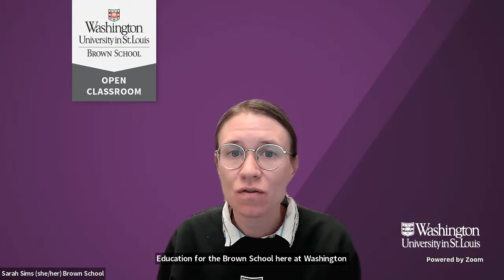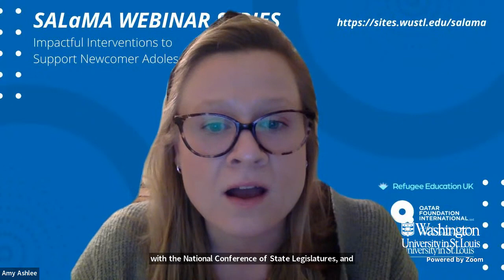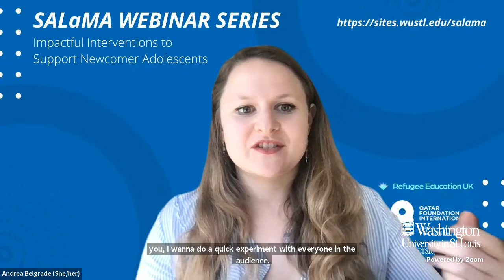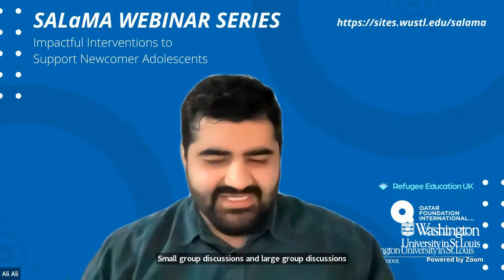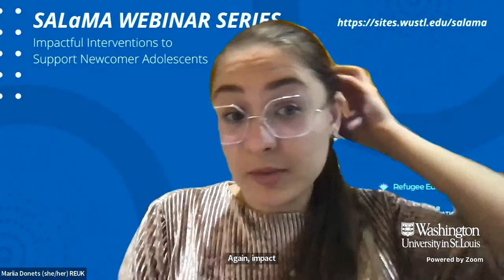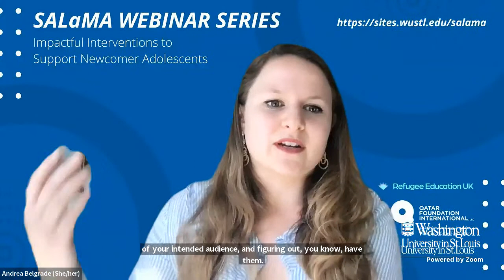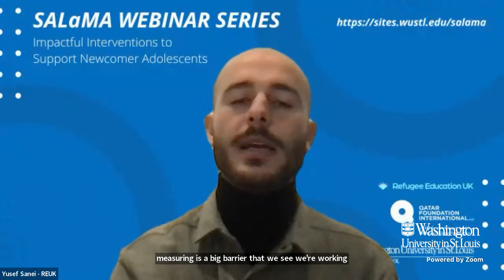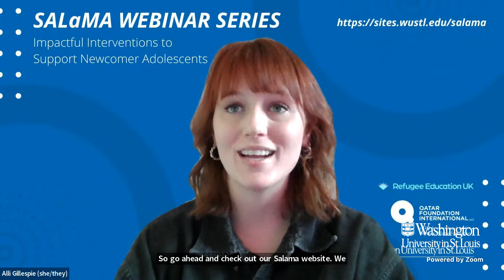Impactful Interventions to Support Newcomer Adolescents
Featured Speakers:

Andrea Belgrade, PhD
Office of the President and Method4Change, University of California SALaMA Research Consultant and Program Developer and Facilitator Ali Ali, MS, MSW University of Michigan Dearborn Lions SALaMA Research Consultant and Program Developer and Facilitator Yusef Sanei, MA Senior Educational Wellbeing Support Worker at Refugee Education UK Mariia Donets, MSc Education Welcome Project Officer at Refugee Education UK

Join this moderated roundtable discussion as we review promising and evidence-based programs, including two SALaMA interventions: FORWARD with Peers, a 10-session program to bolster leadership and social-emotional learning skills, and EMPOWER, a 7-session PhotoVoice program to center newcomer student experiences and priorities. We hope that the conversation will highlight programmatic approaches to strengthening newcomer adolescent resilience and fostering supportive peer relationships in school and community settings. Co-hosted with the Refugee Education UK (REUK).

This program is the second session of the SALaMA Webinar Series.